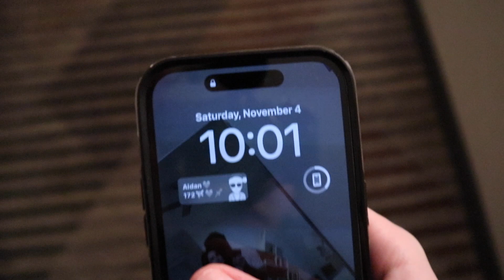Maclay Finals vlog 2023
Free Music for Videos 👉 Music by Chrmng, - Are You Lying to Your Therapist About Being Sober Again? Yes.